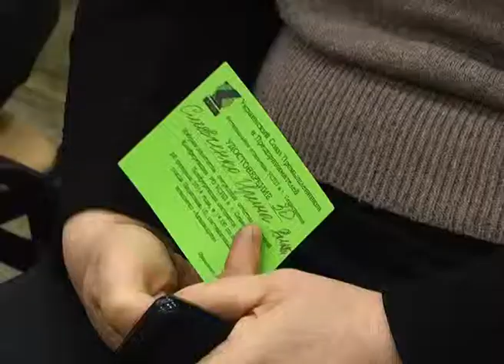Внеочередная конференция союза промышленников и предпринимателей.